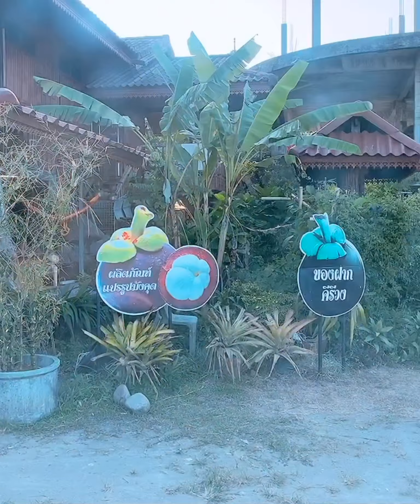Hanging out with My friends last day in Thailand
급파게 출국날짜 내일로 잡히고, 오늘이 마지막이라니 ...